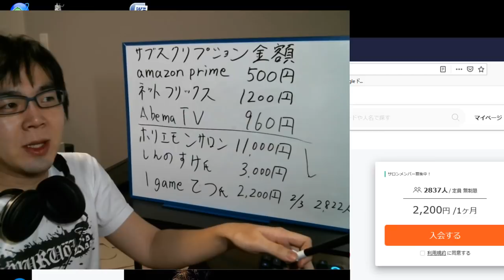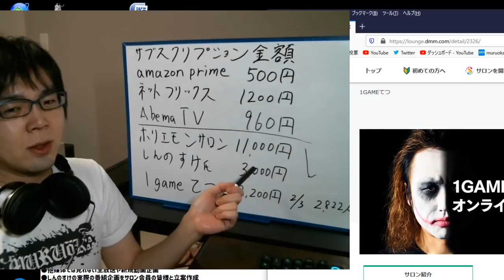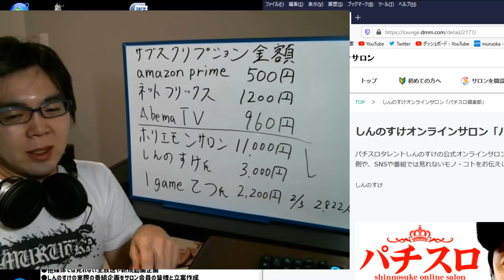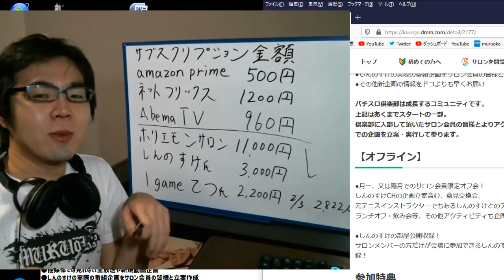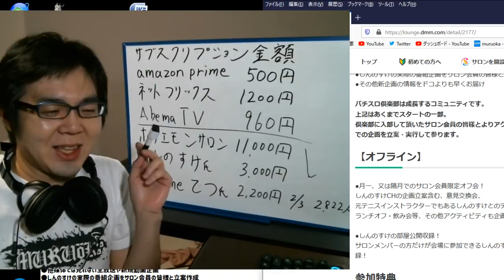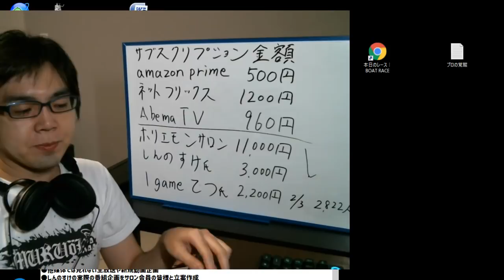むるコラム 人気パチスロライターのオンラインサロン開設！むるおかが1gameてつ、しんのすけを切る！？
オンラインサロン入った人の感想が聞きたい。
果たして入る価値があるのか？